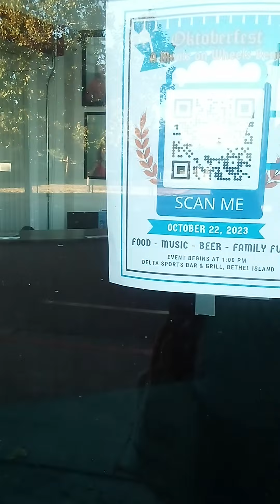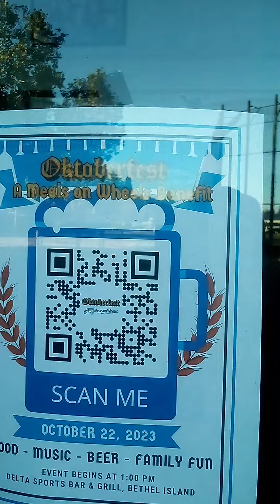Bethel Island, Meals on Wheels!